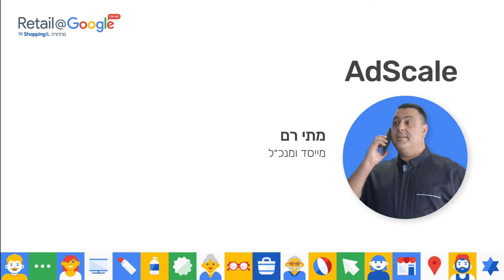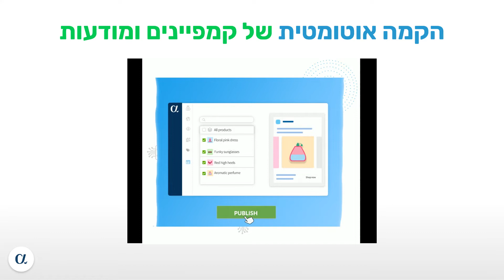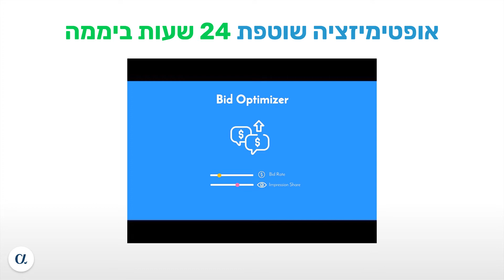Google Retail 2020 - AdScale חברת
הצגה של מוצר האיקומרס של אדסקייל - בואו ללמוד כיצד ניתן להשיג החזר השקעה של 1000% ע"י פרסום בגוגל ופייסבוק באמצעות בינה מלאכותית